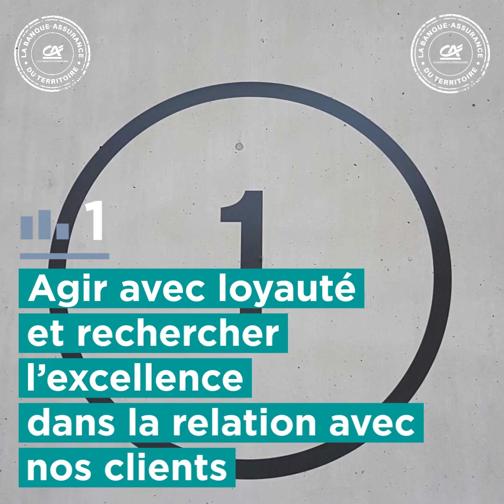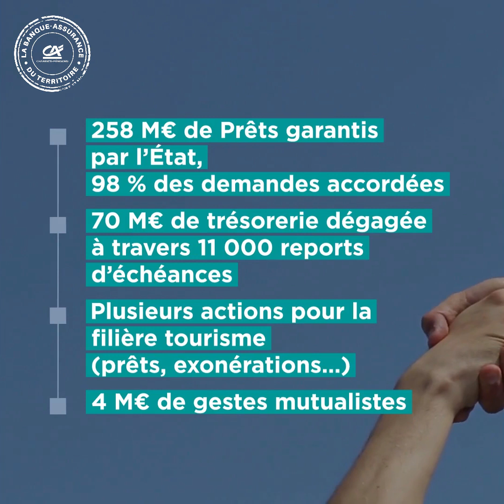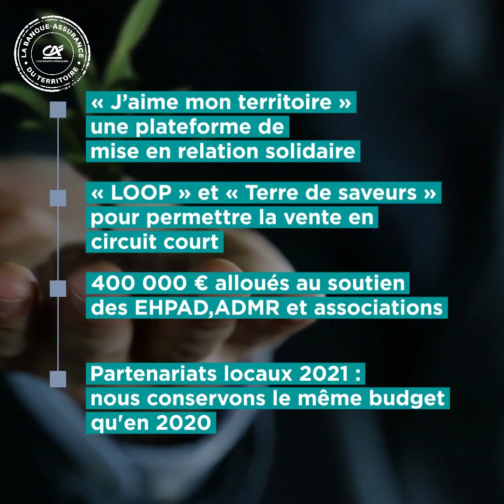[CREDIT AGRICOLE CHARENTE-PERIGORD] Votre banque se mobilise pour VOUS ! / ÇA Tourne